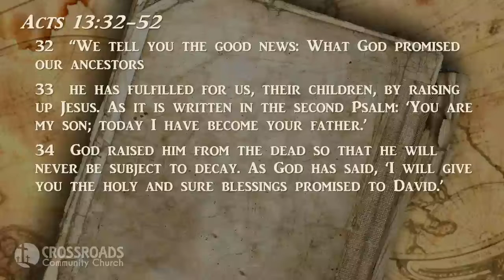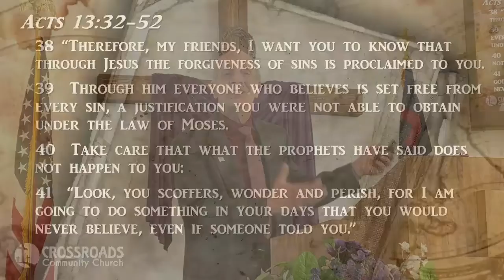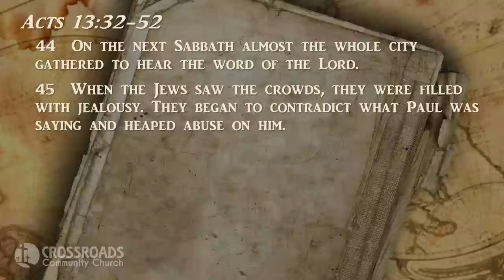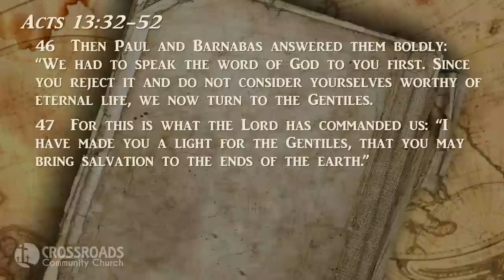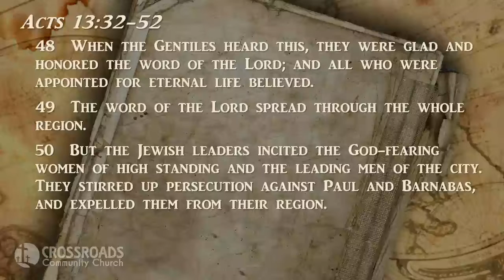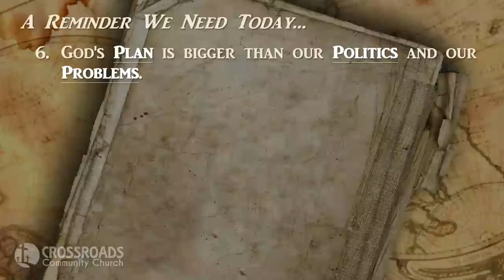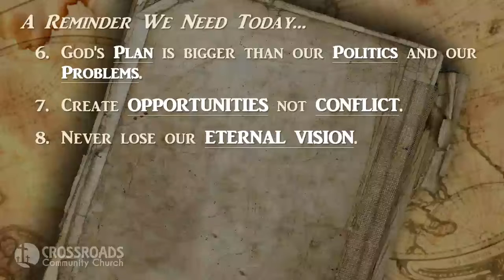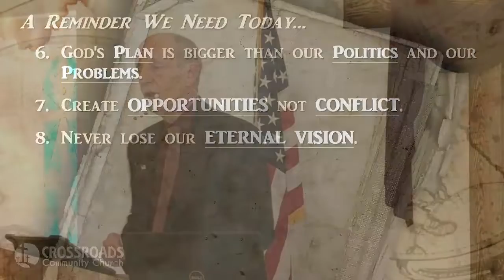May 15, 2022 - “What We Need Today” (Part 2)